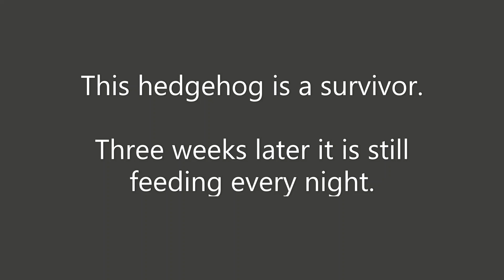DSCF0098 & 99 Hedgehog with Amputated Paw v02